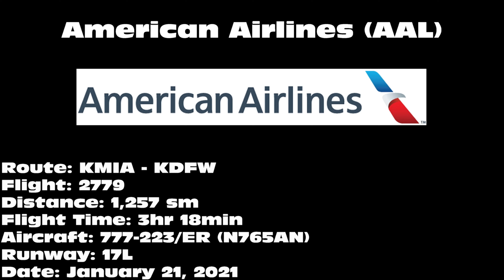American Airlines 777-223/ER [N765AN] -- UHD 4K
American Airlines 777-223/ER landing on 17L at Dallas/Fort Worth International Airport (DFW) on January 21, 2021